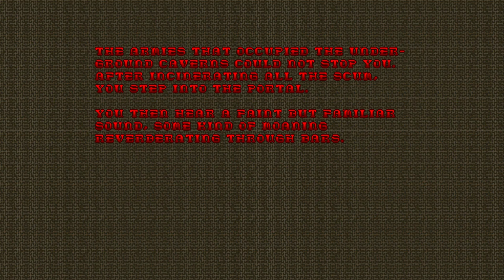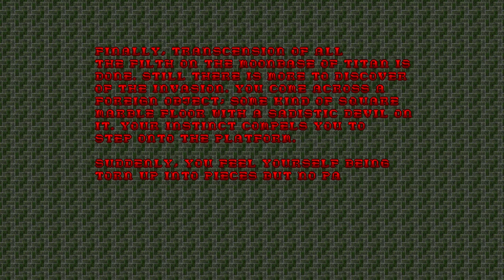doom ii q zandronum 1 4 4 speed of doom + stellar weapons v6.0 part 3